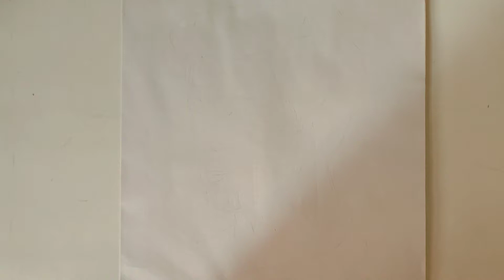How to draw Boy (Tutorial video) simple steps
Hey guys,
This is my newly drawing of 2021 that is also my first drawing and this tutorial video will help you to draw a boy...

Material that I have used...
Regular ✏️ and eraser and buds for blending